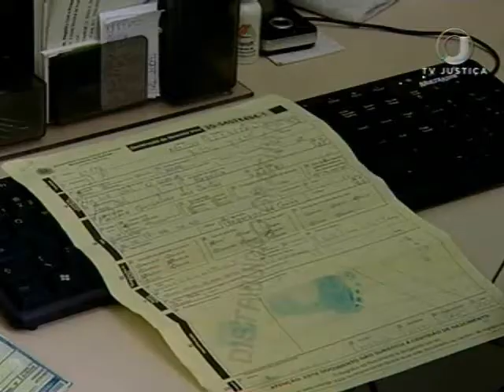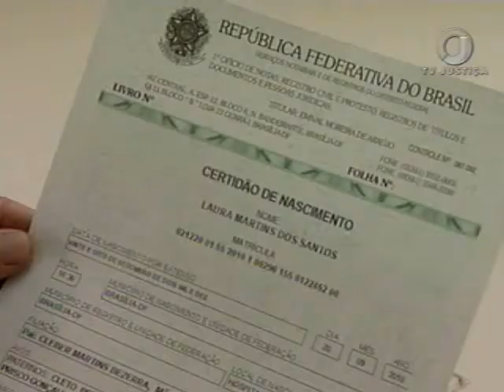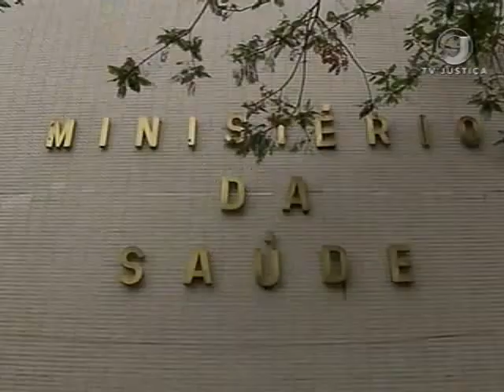Biometria recém-nascido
Já pensou sair da maternidade com a biometria do bebê colhida? Pois é, uma portaria do Ministério da Saúde, a pedido do Conselho Nacional de Justiça, torna obrigatória a identificação palmar dos recém-nascidos, junto com o registro biométrico da mãe. É mais um serviço criado na tentativa de evitar o sub registro, a troca e até o sequestro de recém-nascidos.